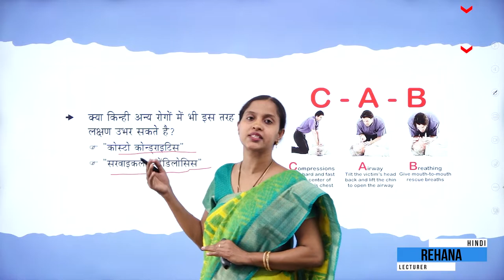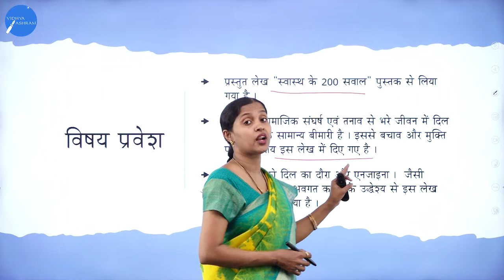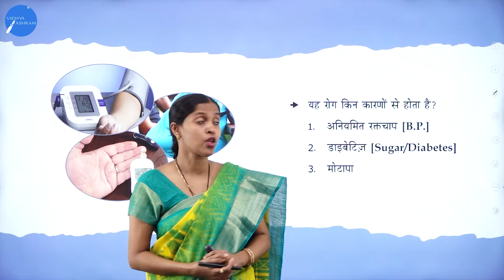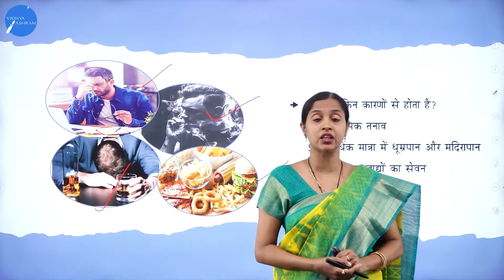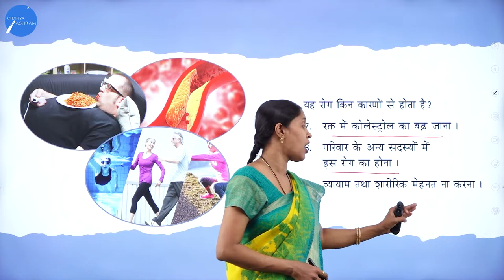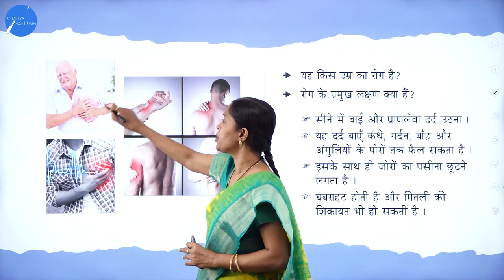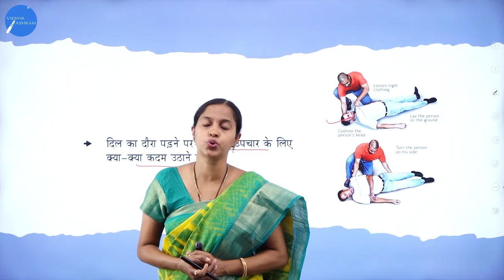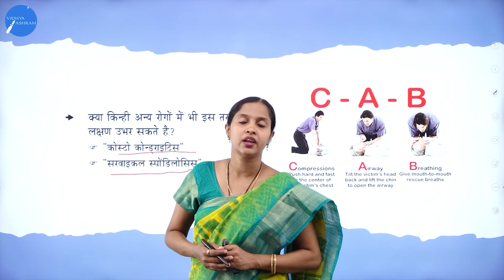DAY 06 | HINDI | I PUC | DIL KA DOURA AUR ENJAYNAA | L1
Class : I PUC
Stream : SCIENCE AND COMMERCE
Subject : HINDI
Chapter Name : DIL KA DOURA AUR ENJAYNAA
Lecture : 1